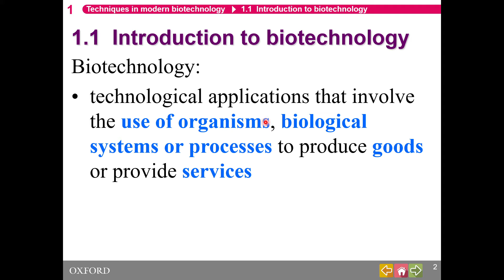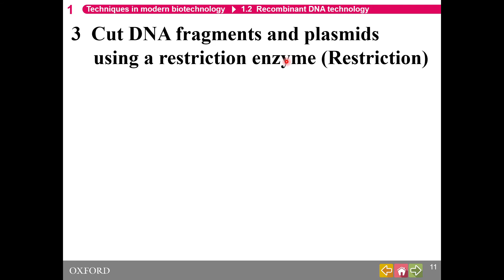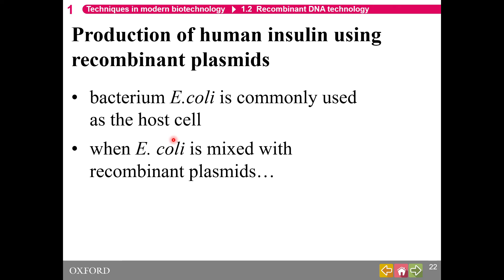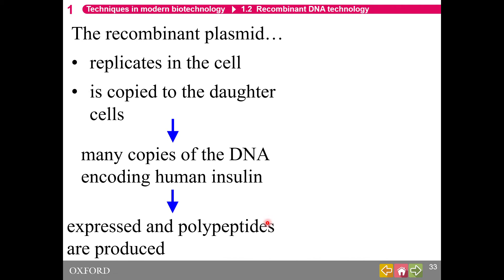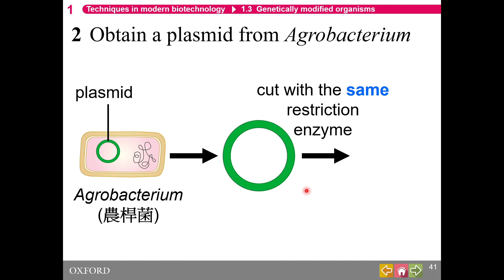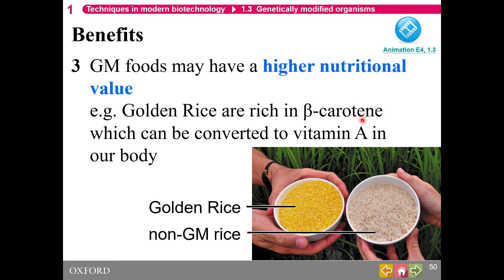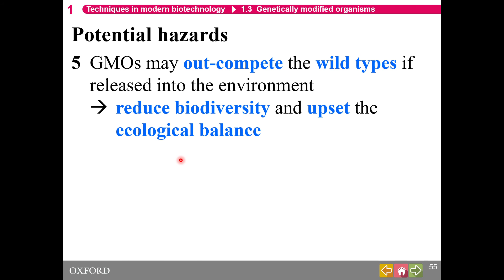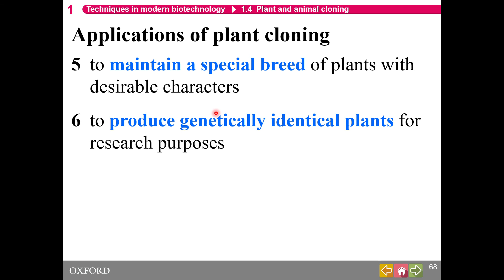HKDSE Biology - Techniques in Modern Biotechnology ( Part 1 )